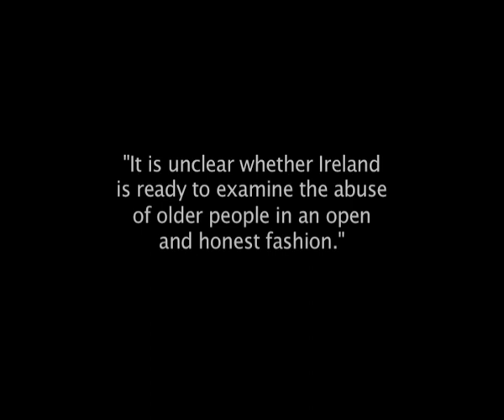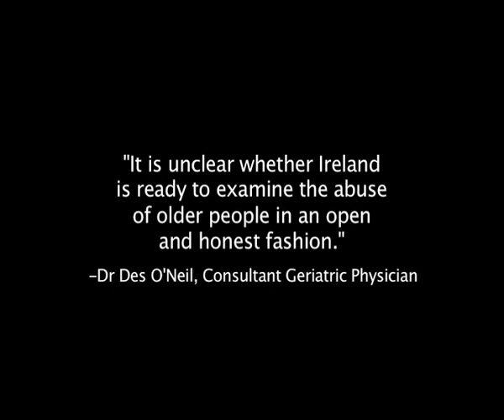'Elder Abuse' by Tim Shearwood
Short film by Tim Shearwood outlining the dangers of elder abuse. Winner of Health Service Executive (HSA), Ireland short film competition 2011 aimed at raising awareness about elder abuse.  Collaboration provide by Netwell Centre.